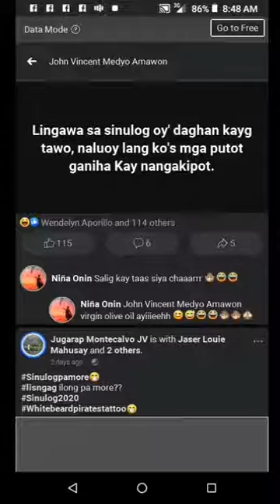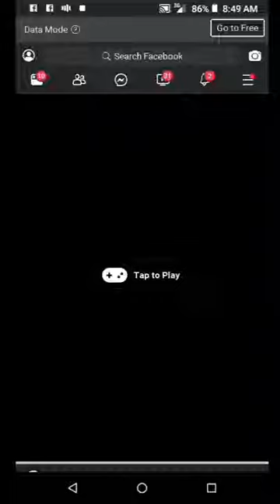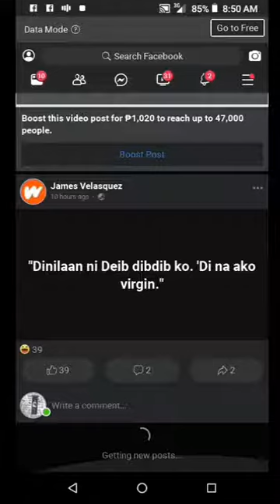Paano e Activate ang Darkmode sa Fb Lite mo? ( 2021)how to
Salamat lang.